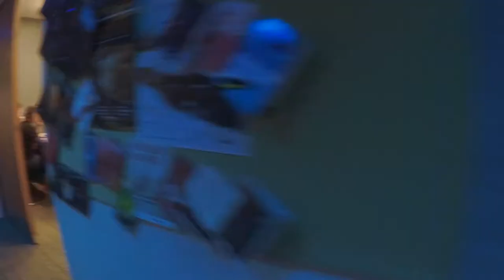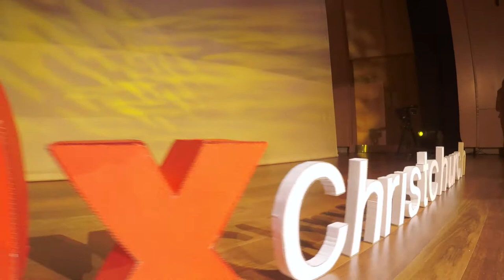Michael Philpott TEDxChristchurch Speaker Coach - behind the scenes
A day in the life of the TEDxChristchurch Speaker Coach.